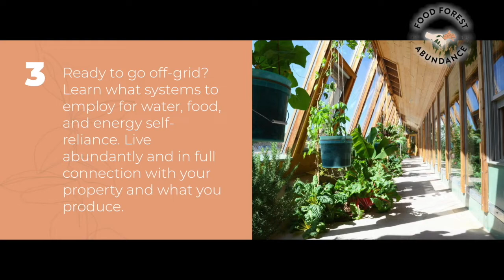My First Time Ep #136 | CANNA SAM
My First Time Episode #136 |
Canna Sam

About CANNA SAM: 🌳

Canna Sam is putting his love for cannabis and food together with his creation Fatt Bastard Confections.  He's also released a podcast of his chronicles and Florida MMJ life.
You can find more of Sam on IG and... (anchor podcast in bio)

🎬-- TIMESTAMPS --🎬

00:00 INTRO
00:45 Canna Sam’s 411
02:43 What is Canna Sam Smokin’ on?
03:13 Canna Sam’s First Time Story
10:45 Fat Bastards Confections
16:12 New Podcast?
23:50 Follow CannaSam

Want to grow your own food and create a sustainable garden and be your own supply chain? Learn about Food Forest Abundance and how you can get a blueprint for growing your own food anywhere in the world!!

If you love staring at Cannabis, MasonBrite™ makes an amazing display jar that shines a light on your buds.  Purchase one and other amazing products at the link below and save yourself some $$$